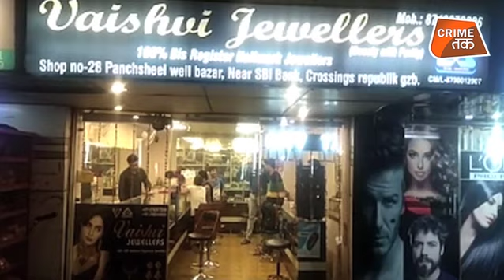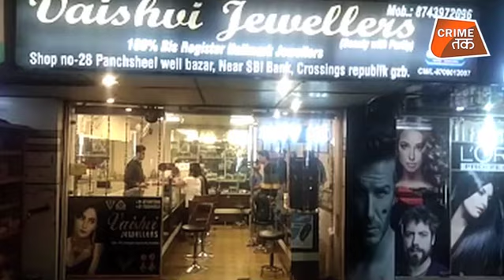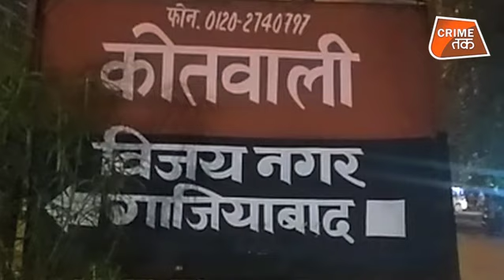भोली मुस्कान के पीछे छिपे हैं आंटी और अंकल के ख़तरनाक इरादे,दोनों की करतूत हुई VIRAL |CRIME TAK